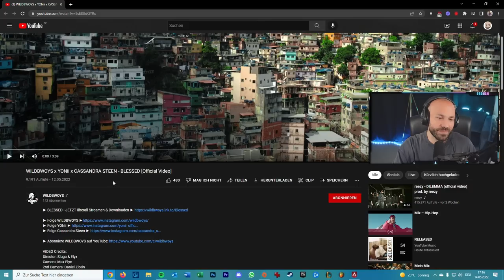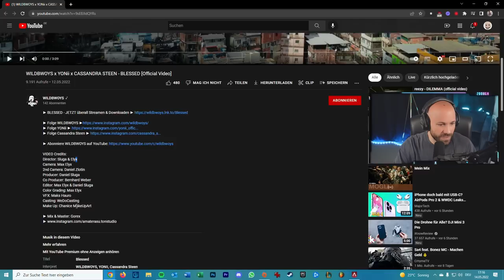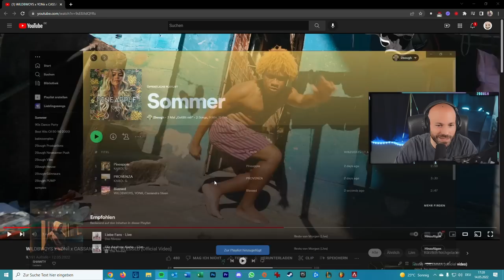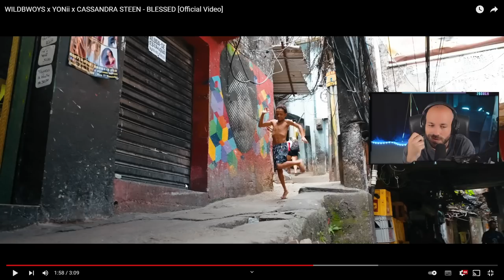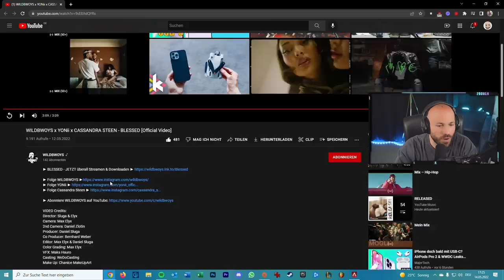SOMMER PUR!! WILDBWOYS x YONii x CASSANDRA STEEN - BLESSED / 2Bough REAGIERT